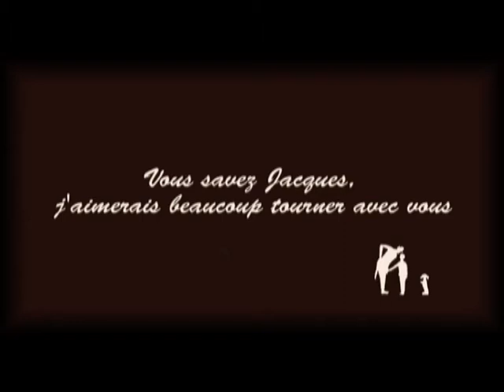Sophie & Jacques.dv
Sur une musique originale, composée et interprétée par Didier Riey, Sophie (Barjac) part à la rencontre de Jacques (Tati) , en vue de tourner avec lui !
Réalisé par Daniel Charlier